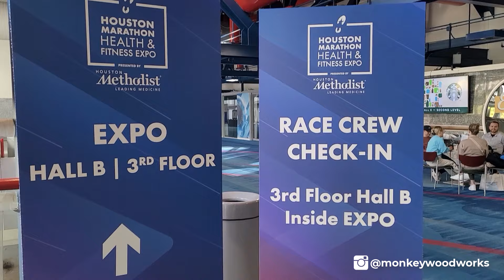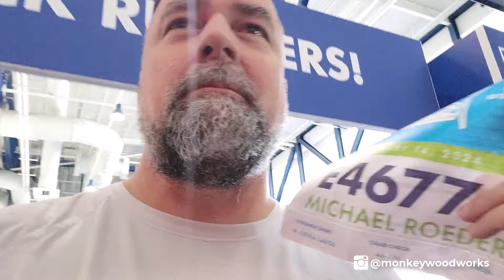2024 Aramco Houston Half Marathon - We Did It!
We did it!  We ran the 2024 Aramco Houston Half Marathon. This was my very first half marathon ever.  I have gone from sitting on the couch to running a half marathon in only 6 months.  Huge thank you to my wife Laura for inspiring me to give it a shot.

0:00 Intro
1:31 Hotel arrival
2:50 Race bib pickup
3:25 Chevron Aramco Expo
4:35 Hotel room peek and more expo time
5:13 Dinner time
6:53 Flat person layouts
7:15 Race day morning
8:25 Long walk to our corral
9:21 Lining up in the corral
9:48 Headed to the starting line
10:02 Let the run begin!
12:29 Crossing the finish line
12:55 Getting our medals and finisher t-shirt
13:55 Conclusion

▬ Products Used  ▬
Products I used while training/running
Garmin Vívoactive 5 (I actually use the 3)
Brooks Men's Glycerin 20 Neutral Running Shoe
Nathan Peak Hydration Waist Pack 18oz

▬ Monkey Woodworks  ▬
Support Us

About Monkey Woodworks and More
Monkey Woodworks and More is a channel about reviews and how-to's.  The products and ideas here are mostly centered around Monkey Woodworks along with some gadgets and home use products as well.  We are a home-based husband and wife team that specialize in yard art, stove covers, porch signs, and home decor for all occasions.